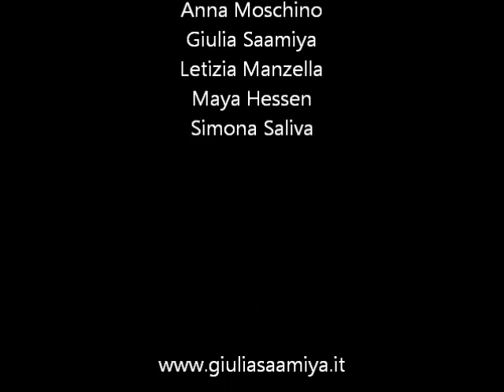Shruk el Shams fan veils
Shruk el Shams, compagnia professionale di danza orientale e folklore arabo diretta da Giulia Saamiya in una coreografia moderna con fan veils, ospiti alla trasmissione "Festa in Piazza" sul canale Antenna 3.
dancer: Anna Moschino, Giulia Saamiya, Letizia Manzella, Maya Hessen, Simona Saliva